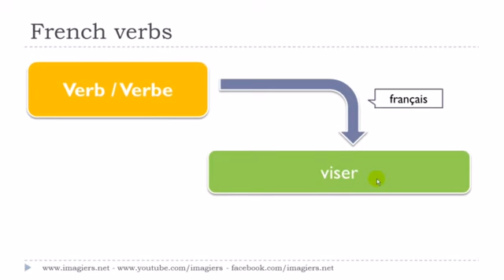J'apprends le français # Le verbe # viser